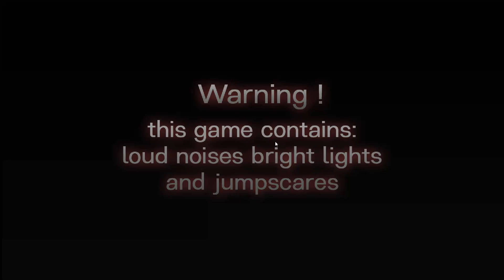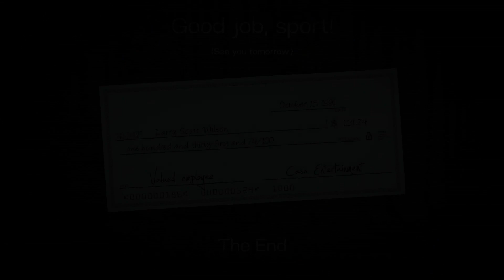The Nights of Stranger's - Normal Mode Complete!